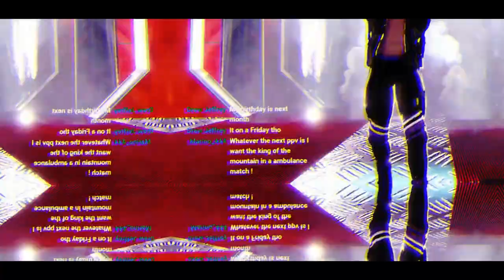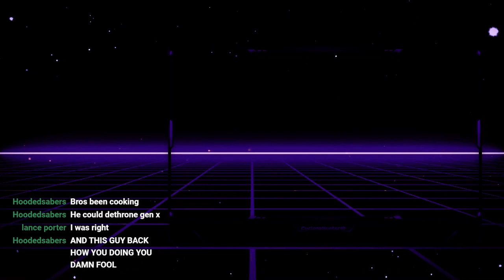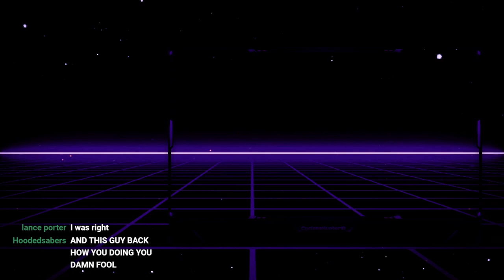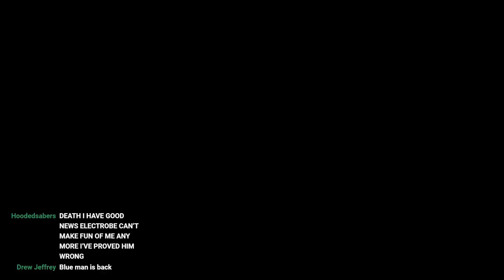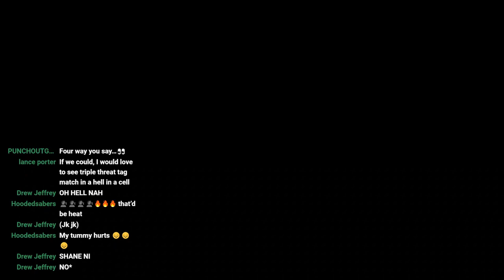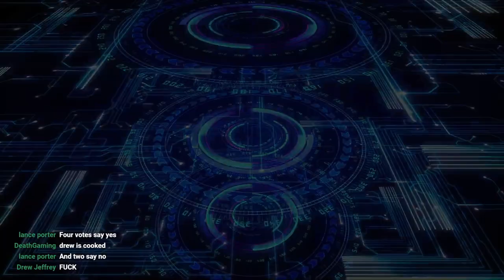PXT (Edited Version)Ep. 38 - 1 YEAR ANNIVERSARY OF PXT(1week early)